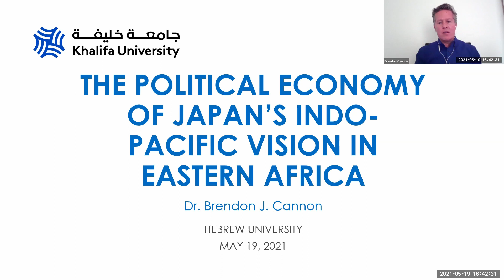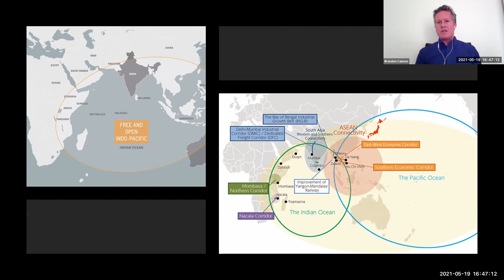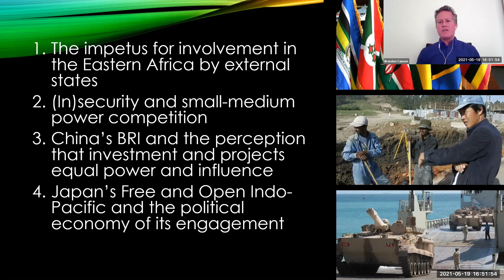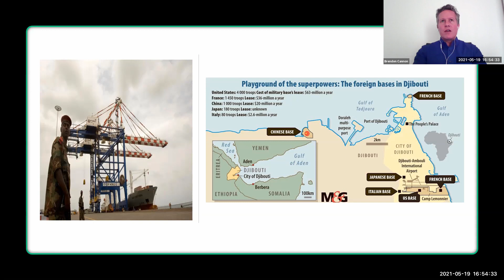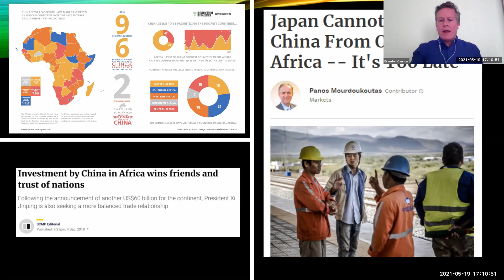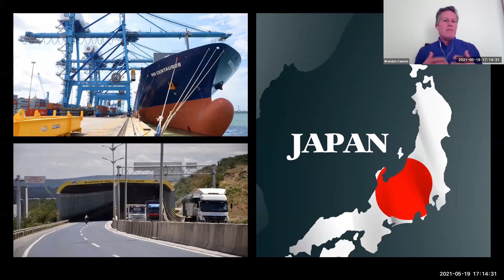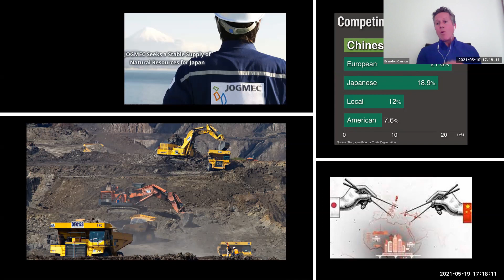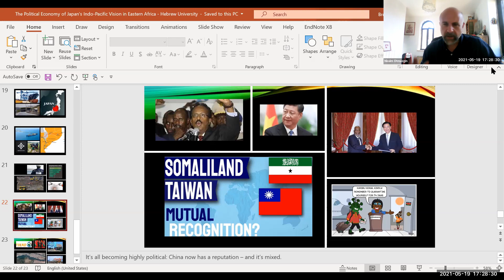The Political Economy of Japan’s Indo-Pacific Vision in Eastern Africa - Brendon Cannon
Prof. Brendon Cannon
Khalifa University
The Political Economy of Japan’s Indo-Pacific Vision in Eastern Africa

Discussant: Nissim Otmazgin, Hebrew University

Wed, May 19, 2021, 16:30-18:00 Israel time (GMT+3)

Part of the Departmental Seminar series for Spring 2021